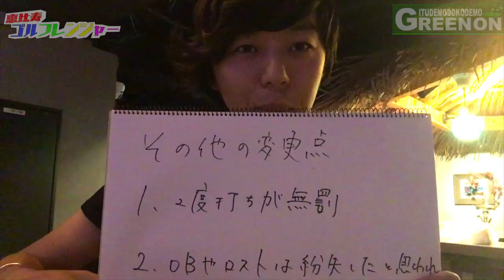いつでもどこでもグリーンオン！RADIO4 【恵比寿ゴルフレンジャー】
★コンペ応募はこちらになります！
※応募締め切り２０１９年９月３０日

★協賛はこちらにご連絡お願いします！